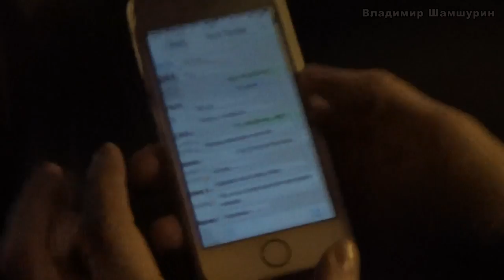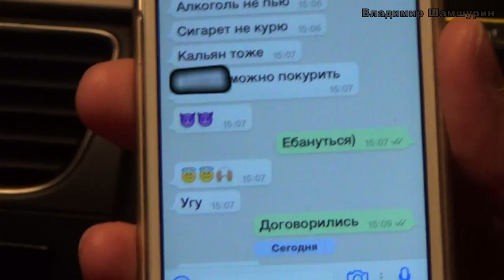Вечерние покатушки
Вечерние покатушки, на этот раз: как познакомится с девушкой, о чем говорить с девушкой, как позвать девушку на свидание, как соблазнить девушку.